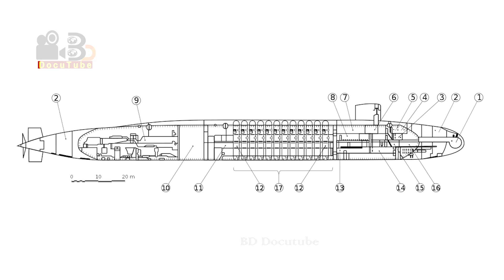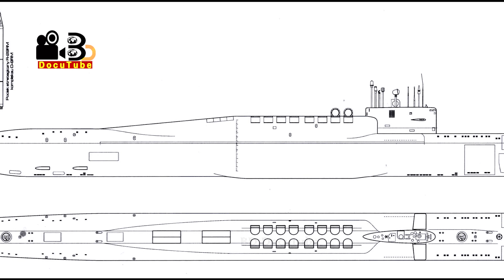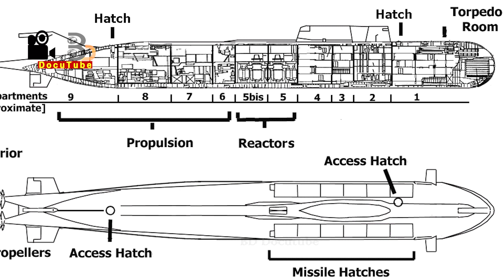বিশ্বের সেরা অ্যাটাক সাবমেরিন | the largest submarine ever built | biggest submarines in the world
প্রাচীন যুগে কাঠের তৈরি নৌকা দিয়ে যে যাত্রা শুরু হয়েছিল আজকের যুগে সেটা বিশালাকার পারমাণবিক অস্ত্রবাহী সাবমেরিনে এসে পৌঁছেছে। বিরাট আকার আর অসাধারণ দক্ষতায় এসব সাবমেরিন বিস্ময় জাগিয়ে চলেছে মানুষের মাঝে। যুদ্ধ, সুরক্ষা, অনুসন্ধান, উদ্ধারকাজ থেকে শুরু করে পর্যটনের মতো কাজে ব্যবহার করা হচ্ছে এই্ সাবমেরিনকে। তাই বিশ্বব্যাপী এক ধরনের প্রতিযোগিতাও রয়েছে সাবমেরিন তৈরিতে। সাবমেরিনের প্রচলন শুরু হয় প্রথম বিশ্বযুদ্ধের সময় যা বর্তমানে যুদ্ধক্ষেত্রের এক অন্যতম অস্ত্র। আগের দিনের সাবমেরিনগুলো বেশ ধীরগতির ছিল; তবে সময়ের সঙ্গে এসব সাবমেরিনগুলোতে যুক্ত হয়েছে বিভিন্ন আধুনিক বিজ্ঞান ও প্রযুক্তির ছোঁয়া- পেয়েছে দুর্দান্ত গতি। বিডি ডকুটিউবের এই্ পর্বে বিশ্বের সবচেয়ে বড় ১০টি সাবমেরিন নিয়ে আলোচনা করবো। অবাক করার মতো বিষয় এই সাবমেরিনের মধ্যে আবার ৭টিই রাশিয়ান নৌবাহিনীর অংশ। তবে শীর্ষ দশে রয়েছে যুক্তরাষ্ট্র, যুক্তরাজ্য ও ফ্রান্সের ৩টি সাবমেরিন। বিডি ডকুটিউবের এই পর্বে দুনিয়ার সবচেয়ে বড় সাবমেরিনের আদ্যোপান্ত নিয়ে সাজিয়েছি। দর্শক তথ্যটি অন্যকে জানাতে শেয়ার করতেই পারেন।

*** ANTI-PIRACY WARNING *** this content's Copyright is reserved for bddocutube. Any unauthorized copy, distribution or re-upload is strictly prohibited of this material. Proceedings are taken against people who violate the copyright of the subsequent material presented!